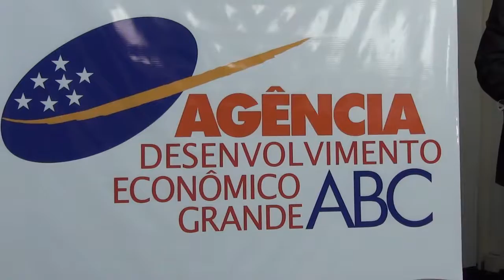Boletim USCS - 08/07/16 - Curso Direção Estratégica e Governo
USCS promove curso de pós-graduação para dirigentes políticos e governantes em parceria com a Agência de Desenvolvimento Econômico do Grande ABC.

TVSC - O CANAL DE SÃO CAETANO - 03 NET
Em parceria de conteúdo com a WEBTV SC